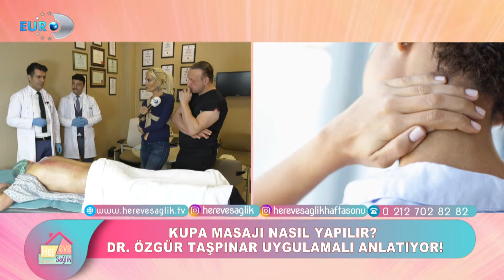HER EVE SAĞLIK 63 BLM PART5 28 04 2019 DR ÖĞT ÜYESİ ÖZGÜR TAŞPINAR